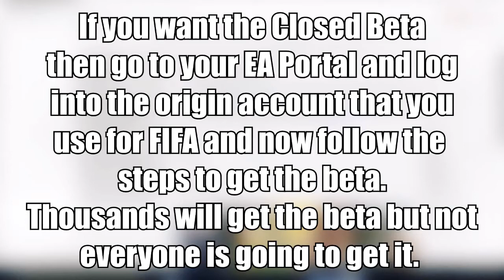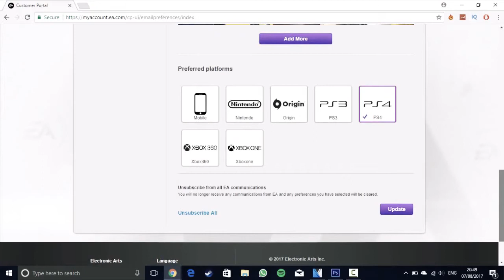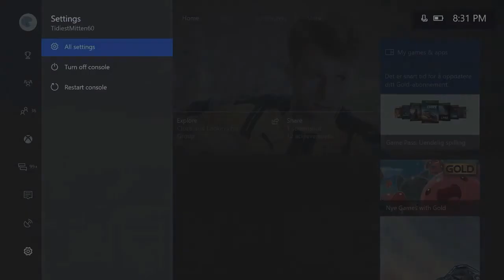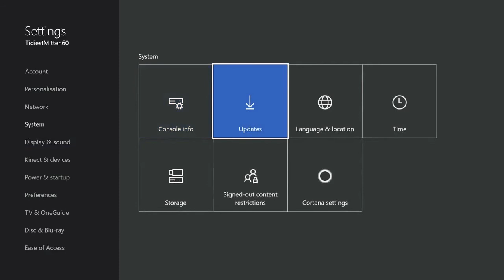How to download FIFA 18? - Tutorial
Here is how to maximize your chance of getting invited into FIFA 18 closed BETA which is in August. This means you could play FIFA 18 a month early, from recent FIFAs the invitations have been sent out starting July 25th-early August, so most likely it will be sent out about the same time.

FIFA 18 Closed Beta invites are expected to be sent to selected FIFA 17 users in early August 2017 for registration. My prediction is that FIFA 18 Closed Beta testing will begin in mid of August and will close after 10 days, as it happened with the past FIFAs. FIFA 18 Beta will be available for PlayStation 4 and Xbox One users only. the UK, US, and Canada).

LINKS: EA ACCOUNT Make sure to put the same settings as I showed, any questions or comment let me know! Best of luck to you! HOW TO DOWNLOAD THE FIFA 18 DEMO EARLY!! HOW TO GET THE FIFA 18 CLOSED BETA!! FIFA 18 EARLY ACCESS!!! HOW TO PLAY FIFA 18 A MONTH EARLY

(C)KOTEK.INC 2017